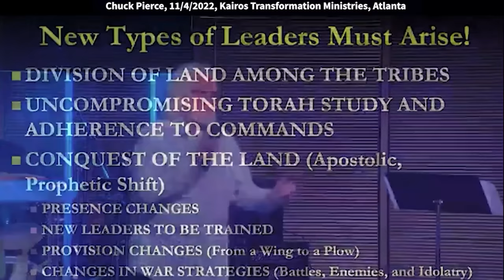Chuck Pierce 5783: The Year of Passover Conquest (Judges 7:7)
Chuck speaks on 11/4/2022 at Kairos Transformation Ministries, led by Jacqueline Tyre, in Atlanta, GA. Judges 7:7 says, “By the three hundred men who lapped I will save you and deliver the Midianites into your hand.” Quotes: “If you really want to understand this year, what it really looks like, it's Gideon. God said to him, “I'm going to come down and I'm going to visit and I'm going to start raising up the type of warriors that I need to stop this robbery. Passover this year (2023), will move from last year’s Crossing Over toward our promise, to this year’s Passover of Conquest.”

And then I'm going to show you the threshing floors
in every state and show you their condition.
If you really want to understand this year, what it really looks like
and all you preachers out there, it's Gideon.
It's going to be a year that all of a sudden
after seven years of the Midianites taking the harvest,
God says, I'm going to come down and I'm going to visit
and I'm going to start raising up the type of warriors
that I need to stop this robbery.
Listen, people - think about Gideon - he was a mess.
I mean, he had to work it out with the Lord.
If I'd have been the Lord, I would say, "You have worn me out,
I am not sending one more sign down there to you."
I've met with you. And notice how God revealed Himself
in a way He'd never revealed Himself ever in the earth realm
as Jehovah Shalom. In other words, in the height of us
going into the war of recovery,
He comes down as Jehovah Shalom, the God of peace.
I will make you whole, so you recover all.
I want you to say that out loud.
"I'm going to start making you whole so you recover all."
And listen, He had his work cut out for Him with Gideon.
He's got his work cut out for Him with us.
Then this incredible harvest transfer is going to start happening.
You'd be surprised some of the places
that are going to be harvest.
I mean, certain places in the Middle East
that you think are, I mean...
and please just don't pray for California
just to fall off into the ocean - it was hanging in the balance.
It's still hanging in the balance, barely now.
But Lord, tilt the scales some way there.
Now, this gives you an idea of the angelic visitation
that we're headed into. It's amazing. State by state, by state.
Now, I do not know if 51 meant that an angel would go to D.C.
I actually thought it was Puerto Rico
because I'm not sure the four biggies
aren't going to converge on D.C.
But I'm not sure that D.C. plays the same role
that we think it really plays in the future.
Now hear what I'm saying to you, we've got to shift.
Atlanta plays a big role in the future.
Houston plays a big role in the future.
And Philadelphia plays a big role in the future.
Now, that brings me to what I want to leave with you.
And again, I had no idea.
This year has lots of benefit about us and what's ahead for us.
It's awesome. It's actually, when you look at it from Gimel,
it's a year of the garden. God has to restore us back
to a place of worship that we've lost.
The Passover this year, which will be 2023,
we go, see, the Passover last year
was about crossing over toward our promise.
This year it becomes the Passover of conquest.
Who will rule in an area? And it will be noticed,
very noticeable to all who is ruling.
Therefore, God's got to look at us
and divide up to leaders like He did
and get us positioned properly.
We've got to have this Issachar type anointing
so we're able to know the moment.
See, Issachar was the tribe that knew Torah.
They knew they could use Torah to look at the sky
and the stars and tell the time. That's why Daniel could teach
all the diviners in Babylon. I want you to think a little differently.
I could probably sit down and teach all of that.
I could speak at that conjurer's convention.
It wouldn't bother me at all. That's what Daniel did.
He taught all of the conjurers and saved them
from Nebuchadnezzar killing them all.
He showed them, there's a higher place you can get to.
I've looked at certain people and said, "Honey, when you ever get
through that junior witch stage of yours, we can get you
to a new place of supernatural understanding."
Now... lots of provision changes this year.
Lots of changes and war strategies.